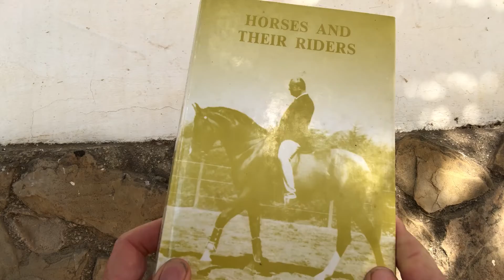Starting a YOUNG HORSE | Nuno Oliveira Book 4 Chapter 2 Part 1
In this first part we look at building trust in humans, getting used to the arena, the lunge rein, whips and introducing the snaffle bridle

“It is only when the horse is calm and allows himself to be groomed and patted all over without fear , that he is ready to be taken to the riding school" Nuno Oliveira

Thank you for taking the time to watch our videos, we are very grateful for your support.

I am Susan Harden and my mission here is to support you in creating a mutually respectuful, loving and rewarding relationship with your horses and guide folks home to their hearts though connecting with horses and nature .

I believe the horse is a wise teacher and a powerful way to come back to true connection and belonging, offsetting the chaos of over communication ( and lack of real connection ) in our modern digital world.
Horses are total, authentic and present, qualities we can embrace to bring more joy and aliveness  into our lives.
Good horsemanship is just good horsemanship so whatever your equestrian discipline, our trainings  on state of being / mind  will help you up your game and be much appreciated by your horse.

My connection with horses spans 5 decades and includes pony club, showjumping, 3-day eventing, classical equitation, dressage, equine-assisted therapy, “natural horsemanship" and more important than any label, deep love and respect for the horse which is what motivates me to do what I do.
I am also fascinated by the parallels in horsemanship and life as my hero Buck Brannaman says “Horses, life, it's all the same to me"

Centro Ecuestre La Luz is the home base of Live and Breathe Horses and is currently
Located near Alora, a mountain village in Malaga province in the south of Spain.

30 years with Master Nuno Oliveira - Michel Henriquet